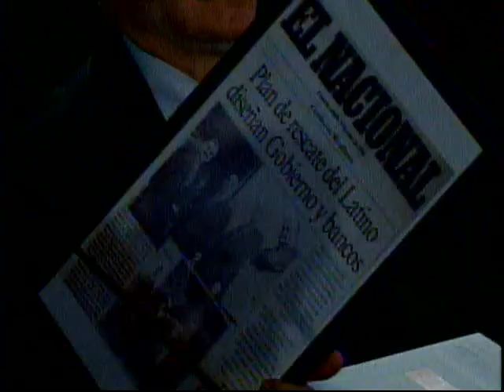En Venezuela ahora el Estado auxilia a los usuarios, no a los banqueros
Declaraciones del presidente venezolano Hugo Chávez durante un acto público en el que se pagó a ahorristas estafados por banqueros como Nelson Mezerhane, supuesto "perseguido político" de Chávez que tiene millones de dólares malhabidos, robados a ciudadanos venezolanos que sí trabajaron para obtenerlo.
-No cederemos al chantaje de los estafadores
-Chávez no se cuidaba su salud, ahora ha cambiado
-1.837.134 clientes afectados por la estafa bancaria
-El Estado aumentó la garantía de cobertura de 10 a 30 mil bolívares
-La garantía cubrió al 97,3% de los usuarios
-Se hizo un esfuerzo para cancelar a los afectados en diciembre de 2010 modificando la Ley
-Durante el gobierno de Caldera se auxiliaron los bancos y se llevaron el dinero de los ahorristas y el auxilio también
-Antes a Miraflores sólo entraban los banqueros, no los ahorristas, que eran reprimidos cuando protestaban pidiendo su dinero
-En este acto se cancelan 112 millones de bolívares ahorristas que tenían saldo por encima de 30 mil bolívares con dinero recuperado por la venta de activos
-Bancos del Estado aún deben cancelar
-Estamos socializando la banca
-Prefiero "socializar a la banca" que "bancarizar a la gente".
-La banca debe hacer su papel de intermediación financiera, no negocios especulativos y fraudulentos
-En noviembre 437 millones más se pagarán a usuarios pendientes de liquidación
Este video se grabó de una transmisión en Cadena Nacional efectuada el día 14 de noviembre de 2011 en el canal estatal Venezolana de Televisión.